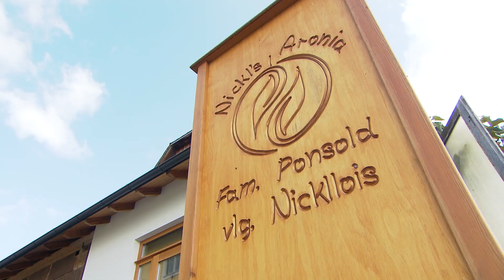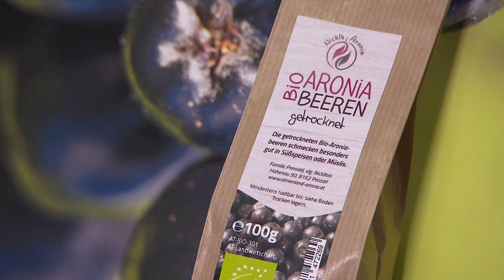Das Beste aus der „Wunderbeere“ | Almenland Aronia Produkte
Die Aroniabeere ist eine sehr alte Frucht, die in den letzten Jahrzehnten wiederentdeckt wurde. Sie schmeckt herb-süß-säuerlich, wirkt mit ihren Inhaltsstoffen gesundheitsfördernd und wird auch „Wunderbeere“ genannt.

In den köstlichen Produkten von Familie Ponsold werden ausschließlich sonnengereifte Beeren aus dem Almenland verarbeitet.

Die Produzenten des Naturparks Almenland machen das Beste aus allem, was die Natur bietet. Diese Video-Reihe lädt dazu ein, ihnen über die Schulter zu schauen und ein paar Geheimnisse ihrer außerordentlichen Qualitätsprodukte zu entdecken.

Produktionscredits:
Kamera: Bernhard Schreiber
Ton: Michael Braunstein
Sprecherin: Andrea Kramer
Text: Werner Huemer
Organisation: Michaela Hirtler

Gestaltung: Wolfgang Scherz